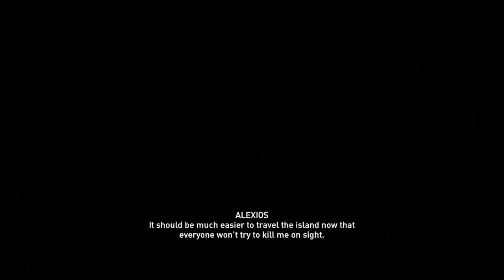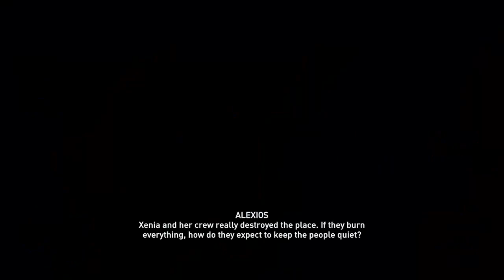AC Odyssey Full Playthrough - New Game (Lv.1 to Lv.82) - Hard - #10: Pirate Islands, Salamis, Athens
Playthrough of Assassin's Creed Odyssey in New Game, Hard Difficulty, which covers all stories (main, modern, DLCs, all map objectives, missions & side quests) and is split in one video per one main region, with the occasional additional sidetrackings or backtrackings to do extra stuff. I start from Level 1 and level up as I go.
Part 10: Pirate Islands, Salamis & Athens